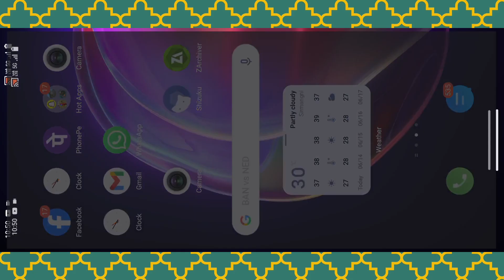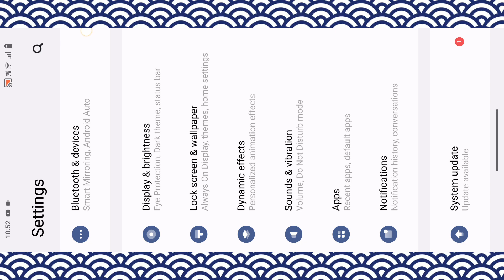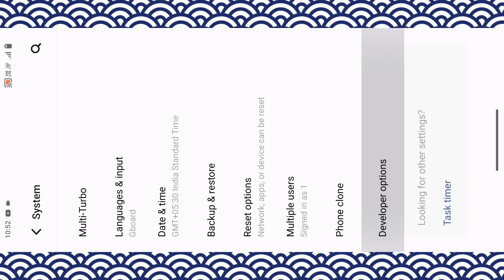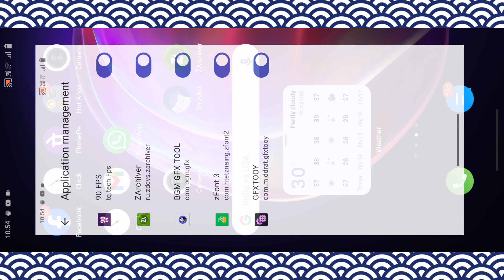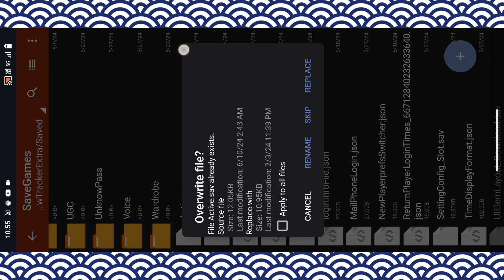How to fix can't use this folder Problem | Obb File access || Acces data Obb File by Zarchivar 2024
🔥Zarchivar can't use this folder Problem | Obb File access || Acces data Obb File by Zarchivar 2024

This Channel is owned by ✓ HM TECH NEWS
       ✓Solved Queries 🟢

1) zarchiver cant use this folder

2) cant use this folder

3)zarchiver use this folder problem

4) zarchiver data access is denied

5) zarchiver data file problem

6) cant use this folder to protect your privacy

7) z archiver access is denied,zarchiver wrong path problem

8) zarchiver obb file problem

9) to protect your privacy choose another folder

10) zarchiver obb file not showing

11) zarchiver android access restriction

12 zarchiver obb file not opening,zarchiver

              Relative HESTEG